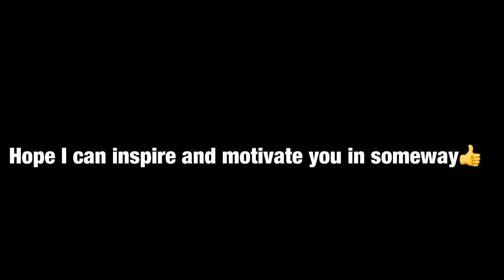LOSE WEIGHT DAY 44 OF WORKOUT (SWEAT DRIP CHALLENGE ) OR TAGAKTAK PAWIS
LOSE WEIGHT DAY 44 OF WORKOUT CHALLENGE